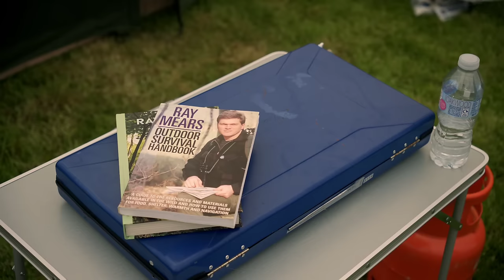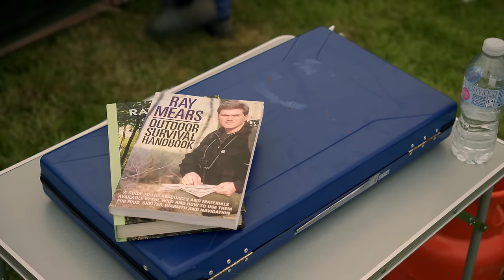Homeless! Living off the grid. Our current situation.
So we are currently homeless living on a tent! Good evening, ladies and gents. So this is a video I never thought I would be making! unfortunately, my beautiful partner and I have found ourselves homeless! Without going into detail, this is now our life for the time being, and by the looks of things, the foreseeable future. As you can imagine, our mental health has been strained, and our resolve is being tested to the max. Luckily, my passion for bushcraft survival and all things outdoors have prepared me somewhat to endure our current crisis. My main goal is to make my partner as comfortable as possible to protect her health and her mental health. We will be budgeting everything to make this work for as long as we are in the field "literally" untill we are rehomed. I try to keep the video light despite its true narrative, but I hope you enjoy regardless. Join us for future updates, as well as the usual content. Take it easy, friends. Stay Crafty